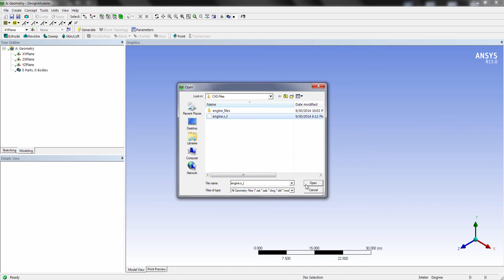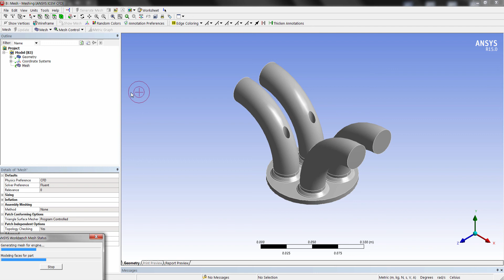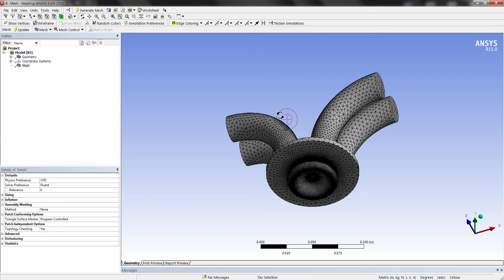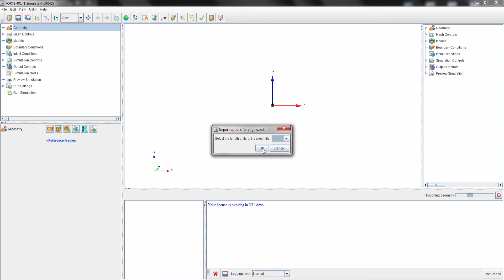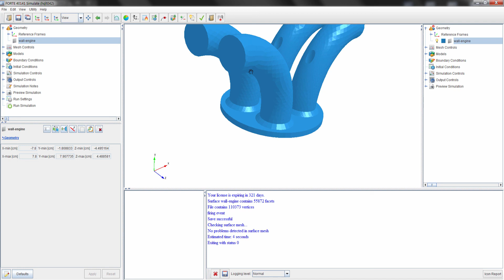ANSYS Forte Meshing Demo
This demonstration reveals how ANSYS Workbench with DesignModeler and Meshing can be used to generate an ANSYS Fluent mesh file for use in ANSYS Forte.